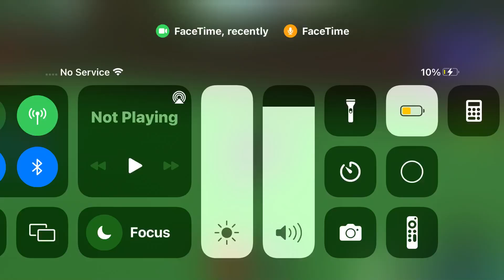Playing build boat treasure with Wesley